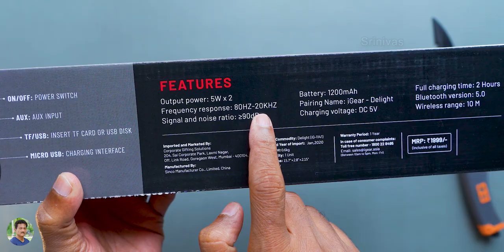Best Budget Soundbar for Rs 999 Only 🔥 Unboxing in Telugu...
Best Budget Soundbar for LED TV under 1000 Rs Unboxing & Review in Telugu | Best Budget Soundbar India 2020 Review in Telugu | Best Soundbar for LED TV on Amazon India Telugu | Best Budget Soundbar on Great Indian Festival on Amazon India Telugu.

iGear Delight Soundbar

Samsung Mobile

Samsung Galaxy M31s
Samsung Phones

Wahl 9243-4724 Hair Cutting Clipper
Jaliya Hair Clipper
Wahl Professional 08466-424 Hair Clipper

AMD Ryzen 5 3600 XT -- will be available soon
AMD Ryzen 5 3600
AMD Ryzen 5 3600 X
AMD Ryzen 7 3700X
Gigabyte GeForce RTX 2080 Super
Galax GeForce RTX 2070 Super
Corsair 8GB Vengeance LPX DDR4 RAM
MSI MPG B550 Motherboard
B450 Aorus Pro Wifi Motherboard
Cooler Master MW 750 Watts Semi Modular PSU
Cooler Master TD500 PC Case
Samsung 860 EVO 250GB SSD

Boya BY M1 Mic
Rode Videomicro
OnePlus 8 series 5G

Sony A7iii Camera
Panasonic GH5 Camera
Fujifilm X-T3 Camera